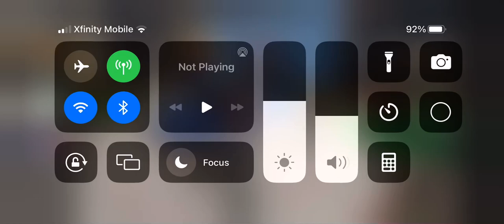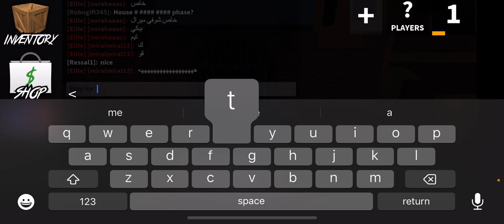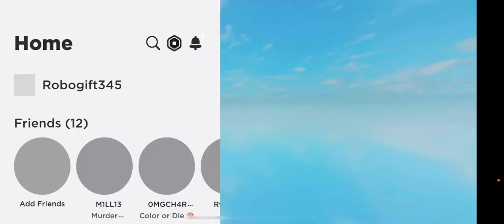Playing mm2 again